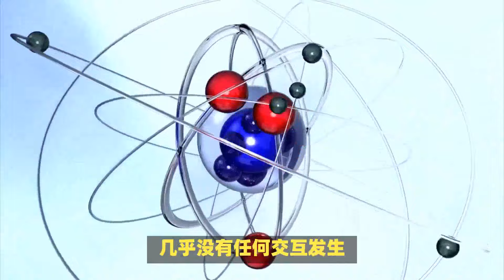宇宙的全息模型表明：宇宙的最终命运可能以“大冻结”结束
暗能量的存在首次被发现时，科学界对此感到震惊。通过观察遥远超新星的亮度，科学家们发现宇宙的膨胀速度正在加快。随着时间的推移，这一发现被确认为一种新的力量，它不但推动宇宙的扩展，还在其膨胀过程中起着主导作用。如今，暗能量占据了宇宙能量密度的大约70%，这是一个惊人的比例，表明在宇宙的整体结构中，暗能量扮演了不可或缺的角色。

根据“大冻结”的理论，宇宙将不断膨胀，最终达到一个有限的大小，但与此同时，温度将降至极低的水平，导致所有活动几乎完全停止。科学家们将这种现象称为“漫长的冻结”，与其他宇宙命运模型，如“大冻结”和“大坍缩”，形成鲜明对比。在“漫长的冻结”中，尽管宇宙的扩张会减缓，但缺乏新的能量源将导致恒星的熄灭和亚原子粒子的相互漂移，形成一个冷寂而静止的宇宙。